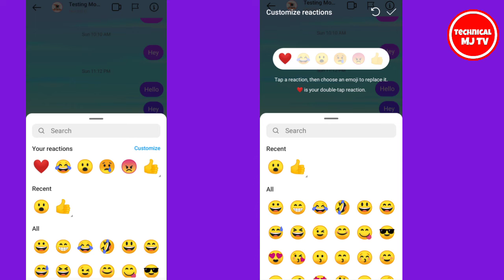WhatsApp New Update || WhatsApp Customize reactions Update || Customize Message Reactions feature